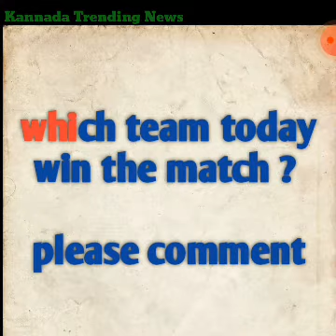u Mumba vs Dabang Delhi || Vivo Pro Kabaddi 2021 || Dabang Delhi versus u Mumba match prediction